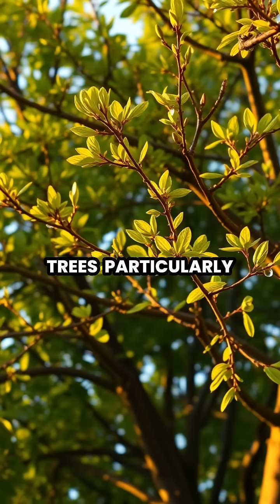Why Trees Refuse to Touch Their Neighbors 🌳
Why do trees refuse to touch their neighbors? 🌳 Get ready for a mind-bending look at the incredible phenomenon of crown shyness! Ever wondered why gaps form between tree canopies? Think you have what it takes to solve this natural mystery? Join us as we uncover how trees protect themselves from disease, avoid physical damage, and compete for sunlight—all without a brain! Discover a random fact about nature that will leave you amazed. Ready to be fascinated? Let’s explore together! 🌟